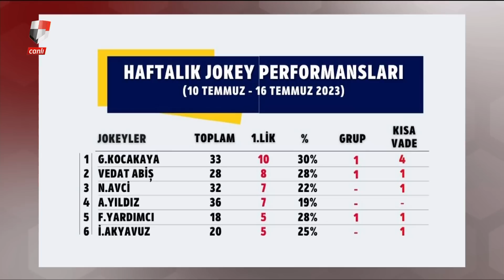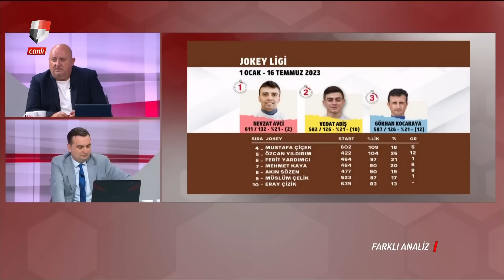Farklı Analiz (17/07/2023)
Bölümler
00:00 Açılış
03:52 Haftalık Gündeme Dair Kısa Notlar
10:15 Karacabey Atçılık Eğitim Merkezi'nde Nalbantlık Kursu Açılıyor
13:37 G1 Avrasya, G1 Niğbolu Koşularının Kayıtları
24:09 Beyoğlu Koşusu / Altınsima
34:21 Dolmabahçe Koşusu / Anadolu Zamanı
41:17 Demokrasi ve Milli Birlik Günü Koşusu / Blue Sunset
49:41 Karacabey Tarım İşletmesi Koşusu / Zincir Koparan
1:00:35 Osmangazi Koşusu / Tractor
1:03:49 Özdemir Atman Koşusu / Bizim İçin
1:15:39 Yarışseverler Koşusu / Marka Polo
1:19:20 Seymenler Koşusu / Hayalet Kız
1:22:35 Nilüfer Hatun Koşusu / Eparven
1:25:49 Atilla Özsoy Koşusu / Azmantor
1:31:24 Elazığ Vali Koşusu / Sararhan
1:35:29 Tartışmalı Görüntüler
2:00:53 Haftanın EN'leri
2:01:19 Haftanın ve Yılın Jokey Performansları
2:03:31 Kapanış